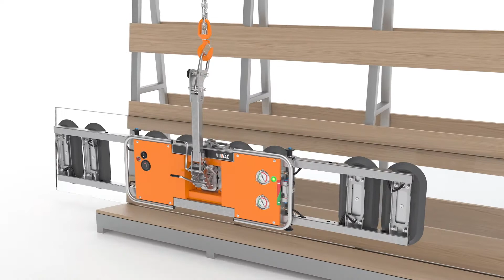VIAVAC GBL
Het Nederlandse VIAVAC introduceerde zopas zijn nieuwste aanwinst: de wendbare glaszuiger GBL2.